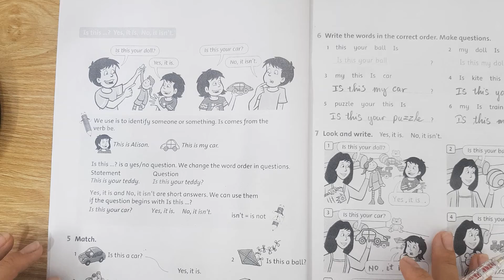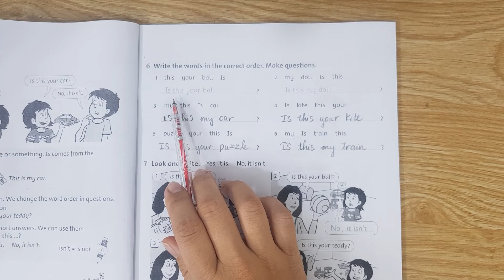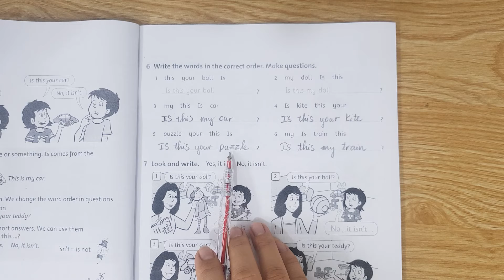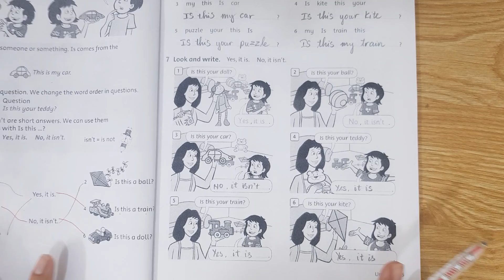UNIT 2: MY TOYS - PART 2